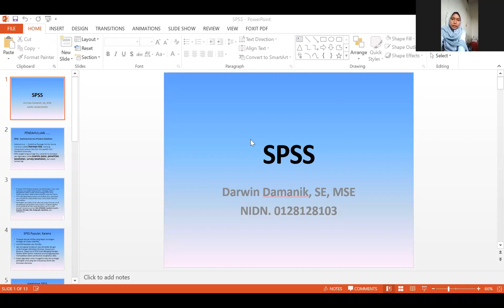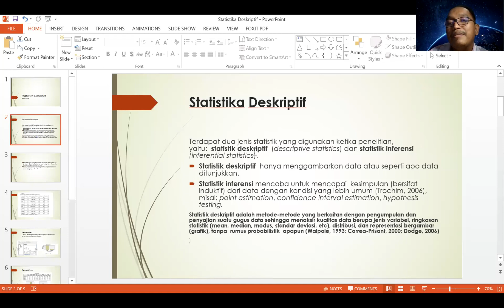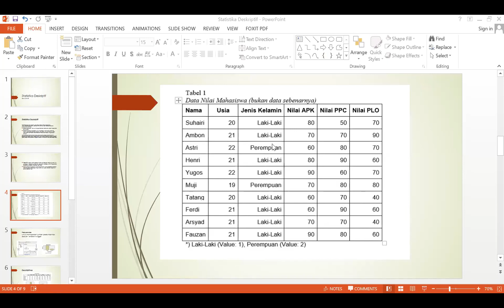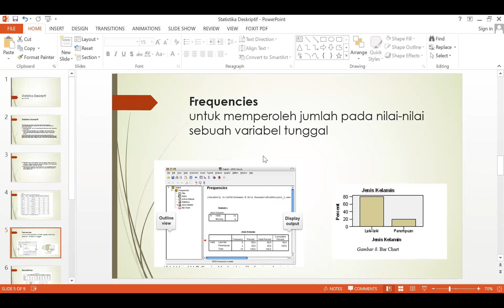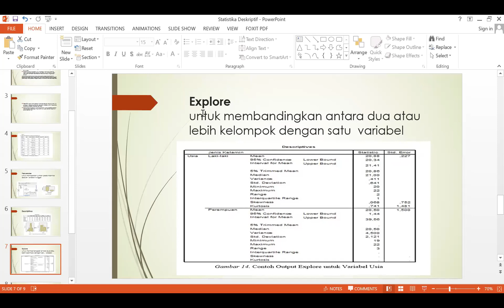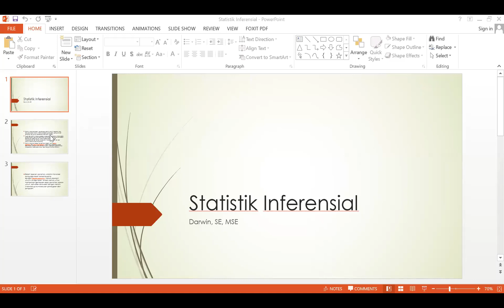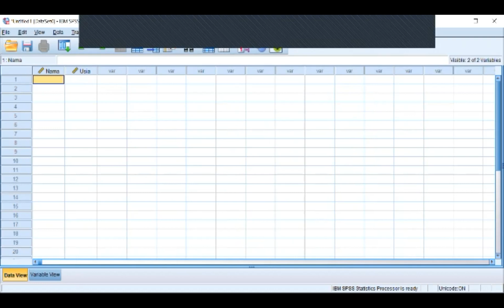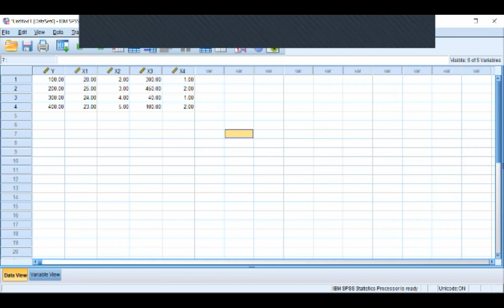Pelatihan SPSS - Hari 1 (FE USI)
Hari pertama